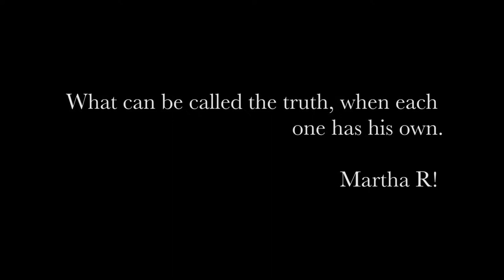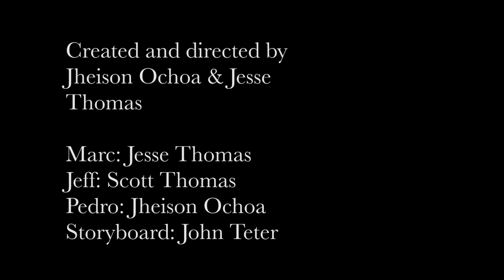Madrid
This is a short film inspired by a Latin radio series called Caso 63. Thanks to everyone who was involved in this wonderful project.